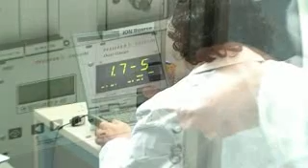FIRMA DEL PROTOCOLLO D'INTESA CNR-FBK E INAUGURAZIONE DEI LABORATORI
2009 video dei laboratori congiunti Fondazione Bruno Kessler e Consiglio Nazionale delle Ricerche in occasione della firma del protocollo d'intesa. (Regia: M. Lucianer)